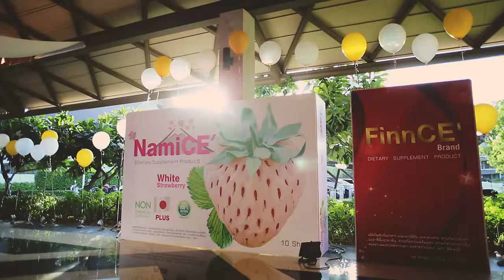Blink by me 2015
Director  : Benz(OSF) ถาวร  ภัสสรศิริกุล
Work by : OSF Old school street film